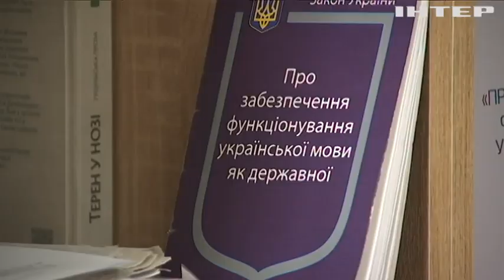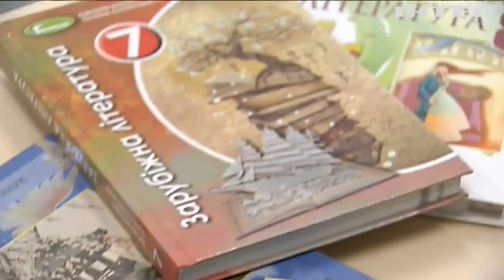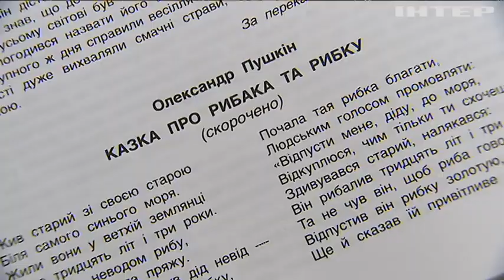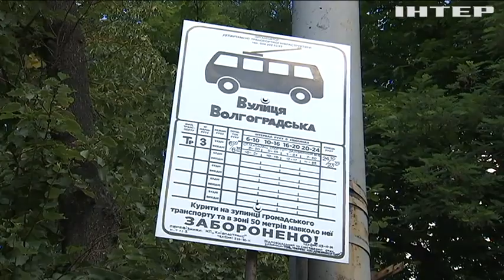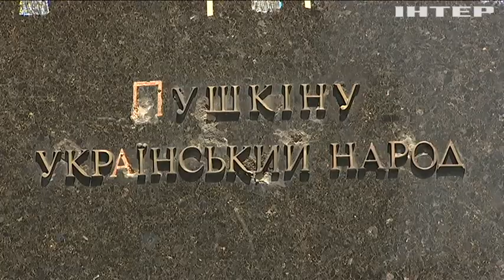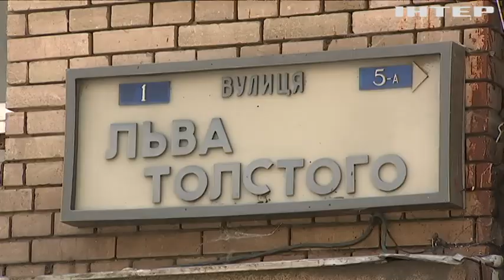Без пушкіних та лєніних: Україна позбавляється імперських маркерів